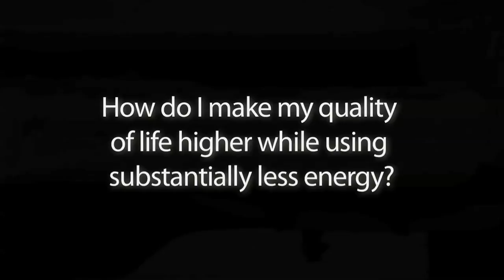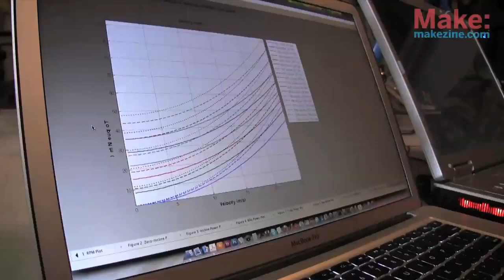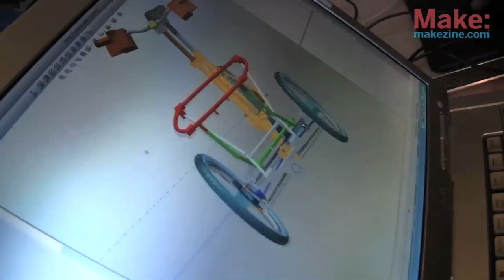Make: Shorts - Saul Griffith: Onya Cycles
A Renaissance man if ever there was one, Saul Griffith is a recipient of a MacArthur Foundation grant, and a renowned inventor, entrepreneur, and environmental activist. He has founded several start-ups that explore outside-the-box solutions to environmental problems. Onya Cycles, one of his current ventures, offers a healthy and low-impact solution for short-range commuting and urban transportation. Saul's unique approaches to problem-solving, and his many impressive inventions, have made him extremely influential in the green and maker communities. In early fall 2010, he was a guest on The Colbert Report.